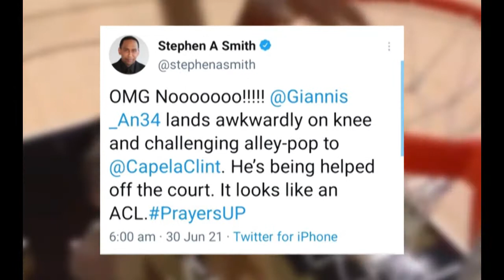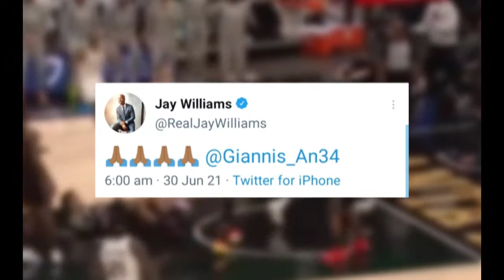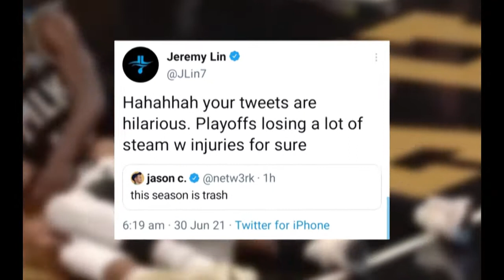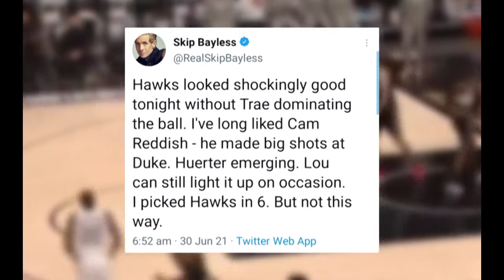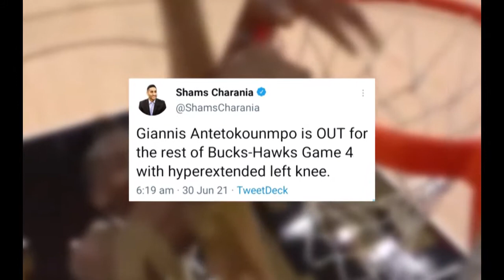NBA TWITTER REACTS ON GIANNIS SCARY KNEE INJURY - ATLANTA HAWKS BEATS MILUAKEE BUCKS IN GAME 4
Giannis is out with scary knee injury in Game 4 of the ECF